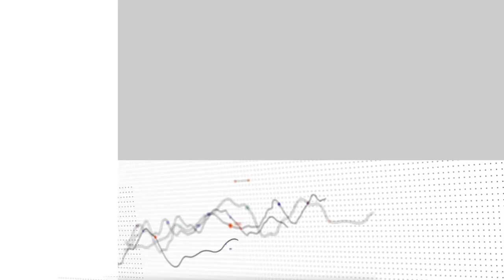Leveraging the Hybrid Cloud: Enhancing Payments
Modernizing payments infrastructure to infuse flexibility and support emerging and futuristic payment methods and systems.